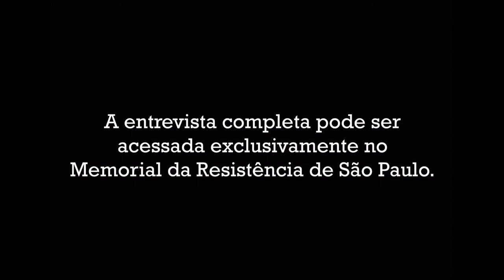Sônia Hypólito - Empresários e a Ditadura Civil-Militar. Assassinato de Henning Boilesen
Como citar:
HYPÓLITO, Sônia. Entrevista sobre militância, resistência e repressão durante a ditadura civil-militar. Memorial da Resistência de São Paulo, entrevista concedida a Luiza Giandalia e Julia Gumieri em 30/01/2017.

Sônia Hypólito Lichtsztejn nasceu no dia 18 de agosto de 1946, em São Paulo, capital. Sua militância teve início no Movimento Estudantil quando cursava a Faculdade de Comunicações na FAAP. No entanto, motivada pela repressão familiar, decidiu mudar-se para Brasília e pediu transferência para o curso de Geologia na Universidade de Brasília (UnB) em 1967, engajando-se mais profundamente ao Movimento. Com o recrudescimento do regime, aproximou-se da Ação Libertadora Nacional (ALN), já convicta da necessidade da luta armada naquele contexto. Em decorrência de sua militância, sofreu duas prisões políticas: a primeira delas, durante o XXX Congresso da União Nacional dos Estudantes (UNE) em Ibiúna, em outubro de 1968, e a segunda em fevereiro de 1970, vítima de um cerco policial em São Paulo. Em sua trajetória carcerária, passou pelo DOI-Codi/SP, Deops/SP e Presídio Tiradentes. Após a soltura, deu continuidade à militância como membro de um Grupo Tático Armado (GTA) da ALN, participando de diversas ações armadas no Rio de Janeiro. Com o enfraquecimento das organizações clandestinas no Brasil, Sônia é orientada a deixar o país em 1973 para realizar treinamento militar. A partir de 1980, filia-se ao Partido dos Trabalhadores (PT) e participa de alguns movimentos sociais. Atualmente, Sônia é anistiada política e exerce o cargo de servidora da Câmara dos Deputados em Brasília.

Coleta Regular de Testemunhos - C122 - Sônia Hypólito

Você conhece o Programa Coleta Regular de Testemunhos?
Atualmente com mais de 120 entrevistas, o Programa tem como objetivo ampliar o conhecimento sobre a história do Deops/SP a partir do registro de testemunhos de ex-presos e perseguidos políticos, familiares de mortos e desaparecidos, bem como de outros cidadãos que trabalharam nessa instituição ou que por dever do ofício a frequentaram.
Com a intenção de aprofundar o conhecimento, promover debates e estimular o desenvolvimento de novas pesquisas, o Memorial da Resistência de São Paulo disponibiliza os testemunhos na íntegra à consulta pública.
Para pesquisar nosso banco de dados e conferir as condições e termos de consulta às entrevistas, acesse nosso

Ficha Técnica:

Programa de Pesquisa do Memorial da Resistência de São Paulo:
Julia Gumieri
Luiza Giandalia
Camila Alvarez Djurovic

Edição e Finalização do Vídeo:
Julia Gumieri
Luiza Giandalia

Vinheta:
Núcleo de Ambientes Digitais de Aprendizagem da Universidade Metodista de São Paulo

Crédito das músicas:
Abertura: Flowing de Eric Roberts
Encerramento: Dawn Mist de FreePlay Music
Plataforma: Freeplaymusic

Uso do vídeo disponível apenas para fins educacionais.